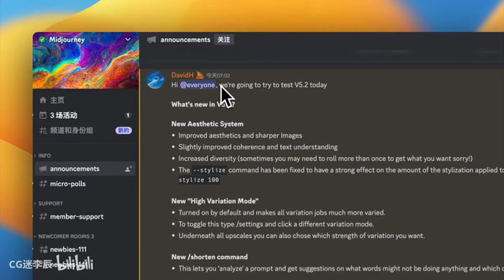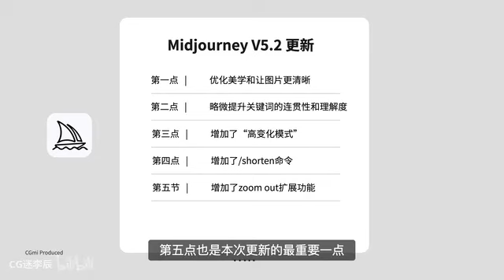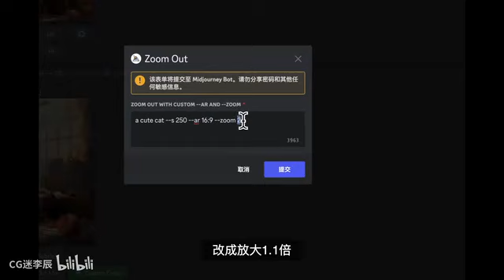保姆級新手教程，10分鐘上手Midjouney，Midjourney V5 2更新Zoom功能